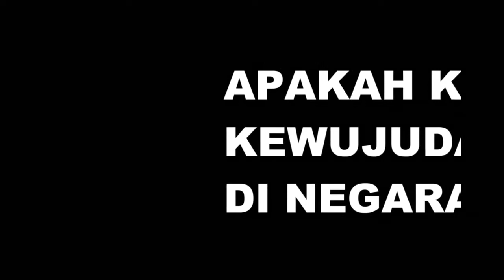Malaysia Negaraku : GST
Strictly for academic purposes